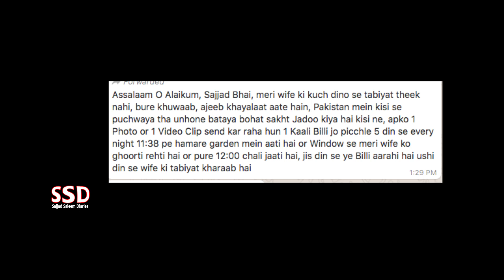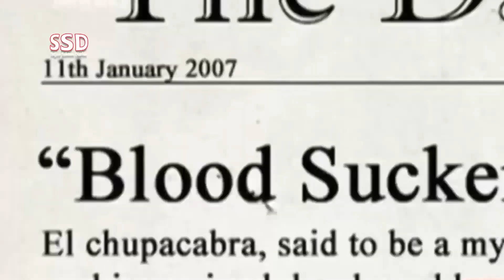SSD 218 | Billi ki duty..? Ya kuch aur..?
Our Team:
Sajjad Saleem
Sohail Latif
ShIraz Irani
Sajid Baloch
Kamran Baloch